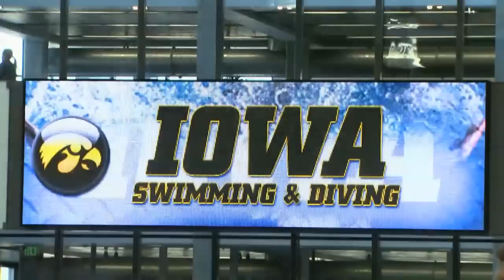Iowa Men's and Women's Swimming and Diving Defeats Northwestern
Highlights - 1.26.13